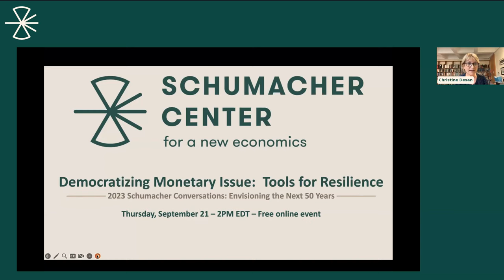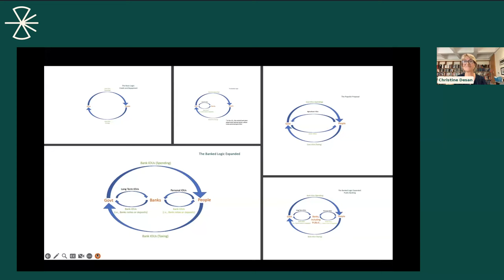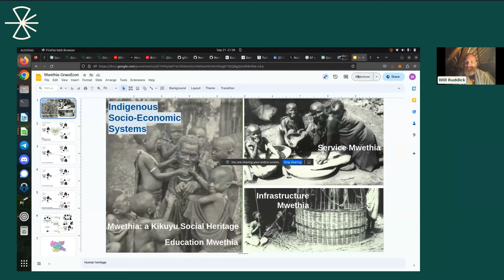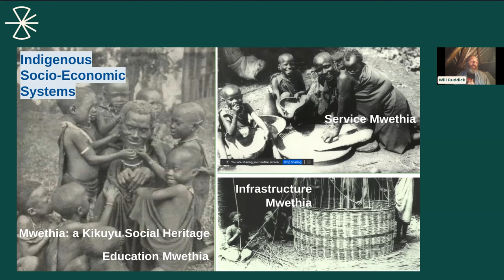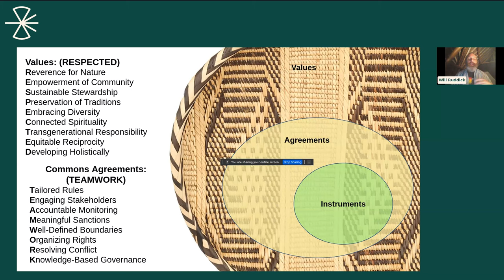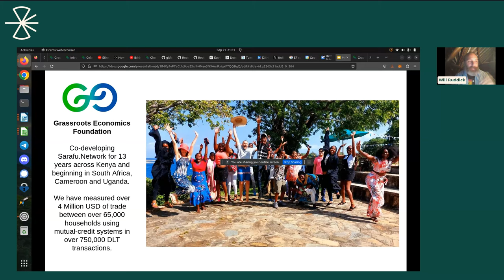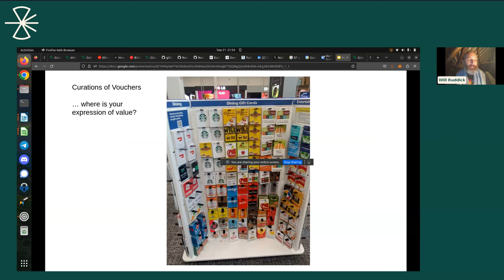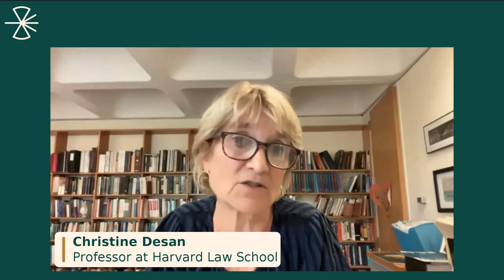Democratizing Monetary Issue: Tools for Resilience | Schumacher Conversations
As the 50th anniversary of Small is Beautiful, 2023 is our opportunity to advance solutions to today’s social, economic, and environmental challenges that build on Schumacher’s original vision.

The Schumacher Center is convening a monthly series featuring New Economic thinkers, builders and activists from a range of fields. “Schumacher Conversations: Envisioning the Next 50 Years” brings together change-makers whose work today is actively shaping a ‘small is beautiful’ future, organized around 12 key themes and fields of activism.

September's theme is “Democratizing Monetary Issue: Tools for Resilience.” This online Conversation took place Thursday, September 21st. at 2PM (EDT).

Featuring:
– Christine Desan, Professor of Law at Harvard Law School and author of Making Money: Coin, Currency, and the Coming of Capitalism
– Susana Martín Belmonte, an independent economist focused on the digitization of money for the transition to a fair and low-carbon economy
– Will Ruddick, Founder of Grassroots Economics Foundation
– Moderated by Eric Harris-Braun, Co-Founder of Holochain and Advisory Board Member of the Schumacher Center for a New Economics.